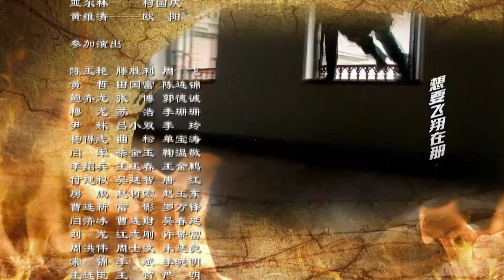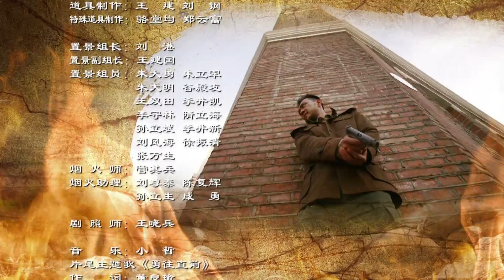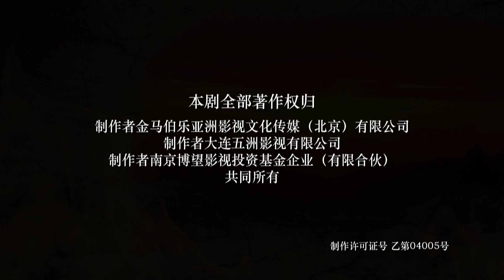【革命战争】飞哥战队 第12集 未删减1080P【袁文康 杨梓墨 许瑶璇 郑晓宁】